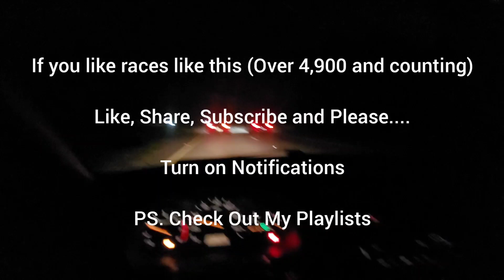BMW M3 G80 Competition RWD vs GT500 Both Stock